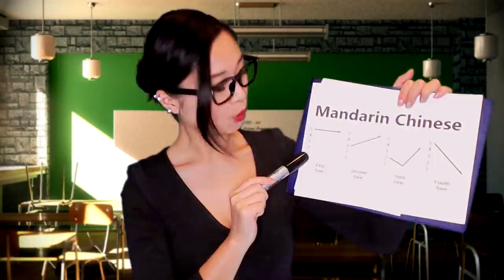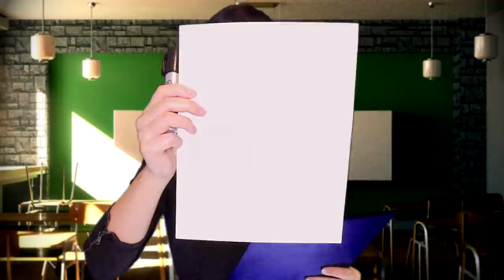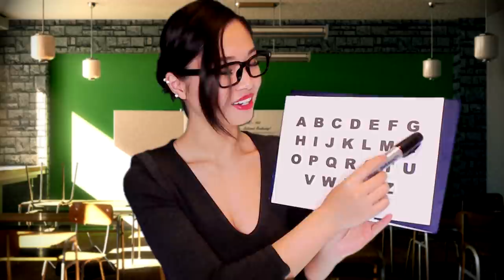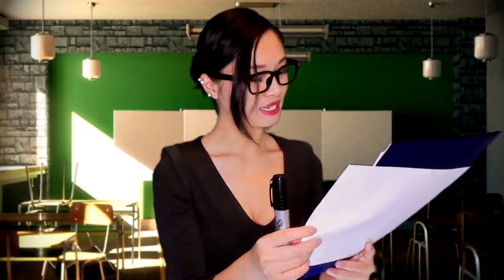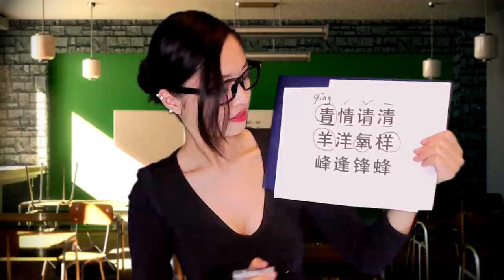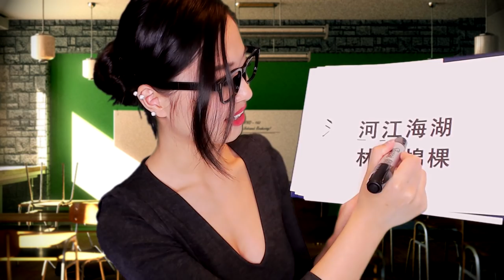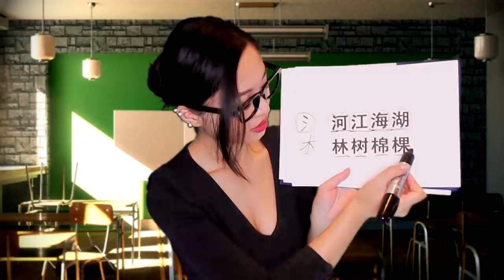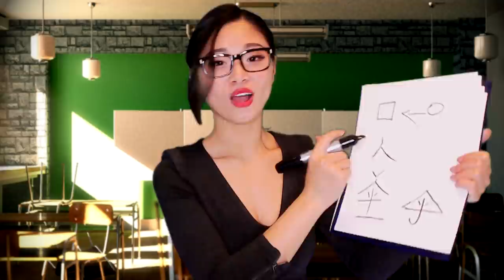[ASMR] Chinese Teacher Roleplay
Hello class, I'm your teacher Tingting and in today's ASMR lesson I'll be teaching you an introductory Mandarin Chinese course. Enjoy soft spoken personal attention and gentle marker noises while you learn some of the important basics of this language!

Thank you to my producers: Eric, Tony, Iris, and Jeremy!

Amazon Wishlist